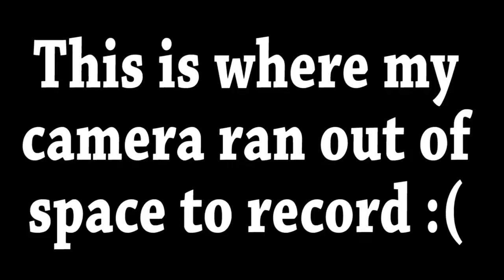Cane Hill, My Enemies & I, Nine Shrines, Life Barrier, Allegiant LIVE / Buffalo, NY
I do not claim ownership of any audio used in this video. All audiovisual content used in this compilation video is owned solely by the respective artists.

Songs used in this video:
Nine Shrines - Lost